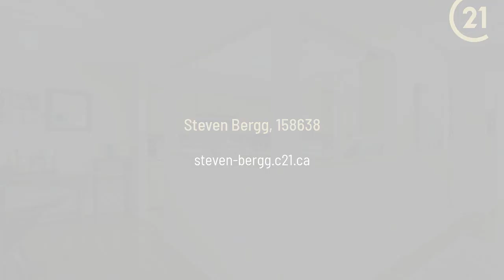200 Hollywood Road N 204 Rutland, BC V1X 6Y9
Steven Bergg - CENTURY 21 Executives Realty Ltd.